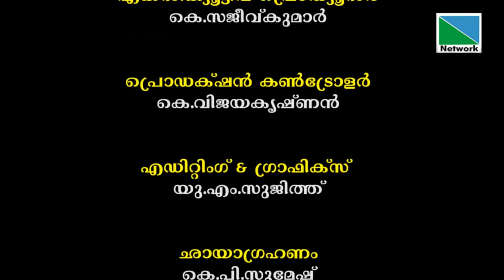തെയ്യക്കാരുടെ അനുഷ്ഠാനങ്ങളും തെയ്യപ്രവേശനവും | പ്രതിരോധം